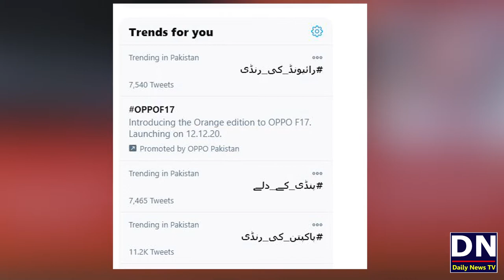Social Media Par Gandia Siasat | Twitter Ab Gattar Ban Gaya